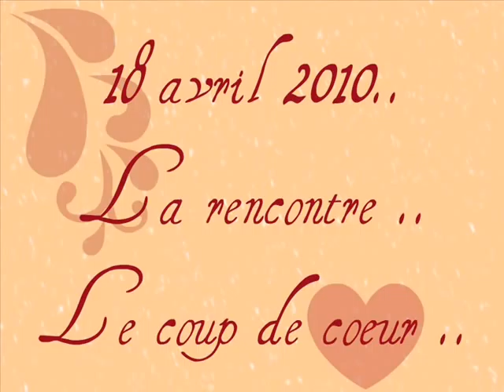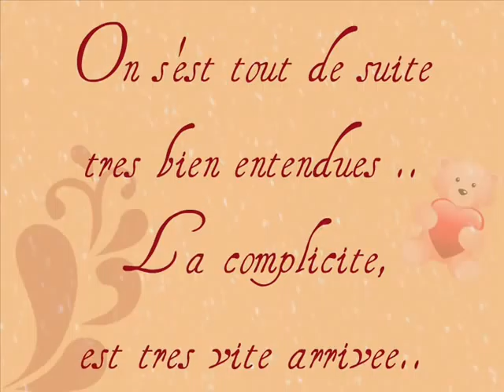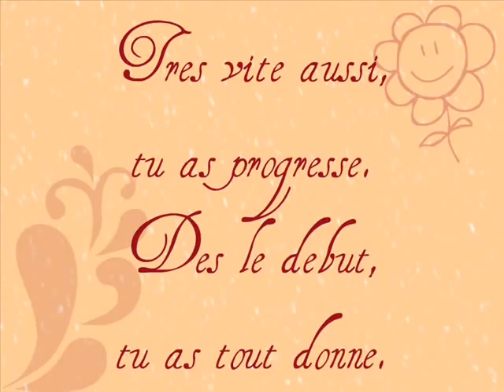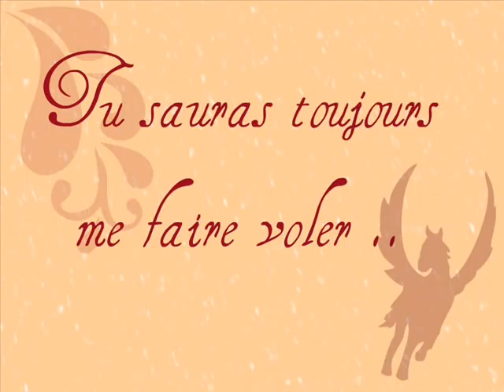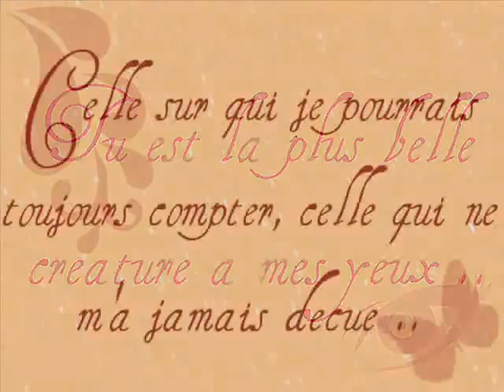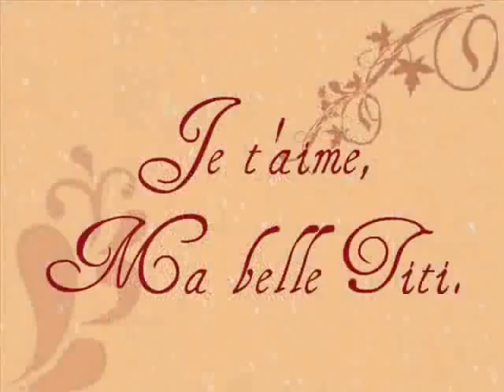Tzigane de Cuigy, la pégase de mes nuits et la licorne qui m'illumine.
Tout est dans le titre et dans la vidéo ♥